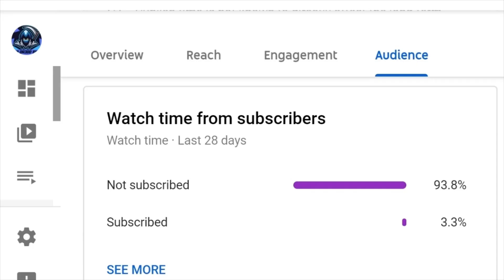85+ x5 Upgrade fifa 21 worth it? tots walkout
6x 85+ Double Upgrade Fifa 21 are they worth it? Insane Big pulls icon swaps  FIFA TIME!!!...BOOM💥